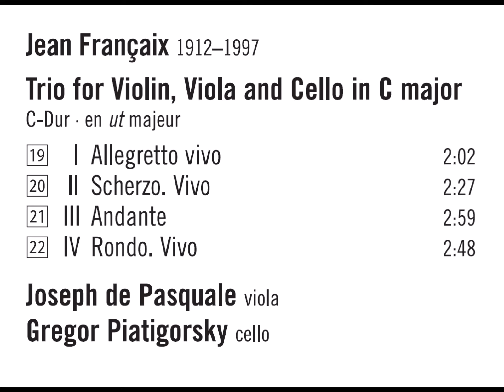Françaix: String Trio in C major - Jascha Heifetz, Joseph de Pasquale, Gregor Piatigorsky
René Jean Désiré Françaix (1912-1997)
Trio for Violin, Viola and Cello in C major
00:00 - I. Allegretto vivo
02:01 - II. Scherzo - Vivo
04:29 - III. Andante
07:27 - IV. Rondo - Vivo

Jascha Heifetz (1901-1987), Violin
Joseph de Pasquale (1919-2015), Viola
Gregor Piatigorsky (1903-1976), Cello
Recorded 10th of November 1964, RCA Studios No. 2, Hollywood, Los Angeles, California, United States of America.